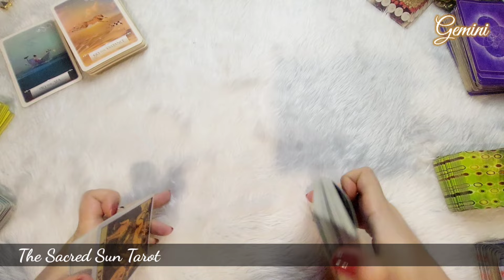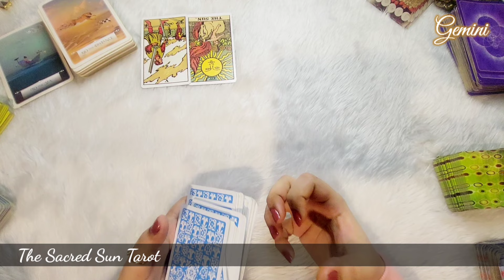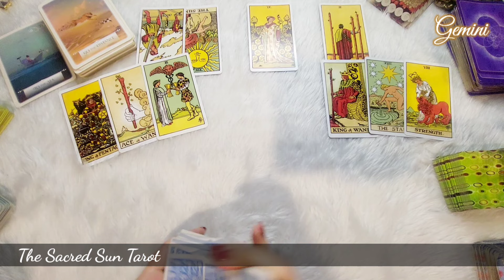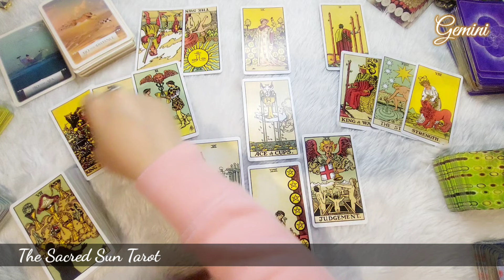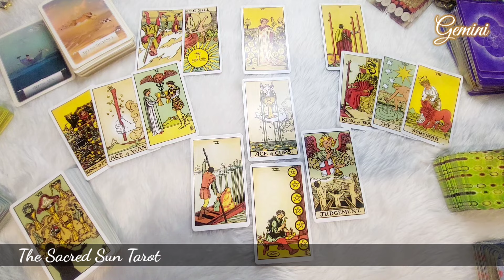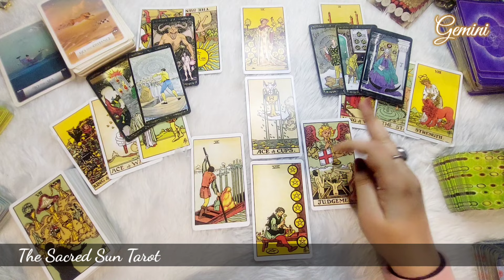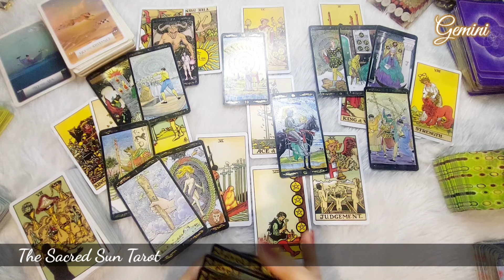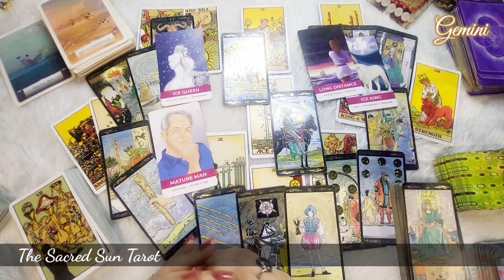Gemini ♊️ You're about to get SHOCKED by this Revelation Gemini, and this person! ❤️ February 2024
Tarot today